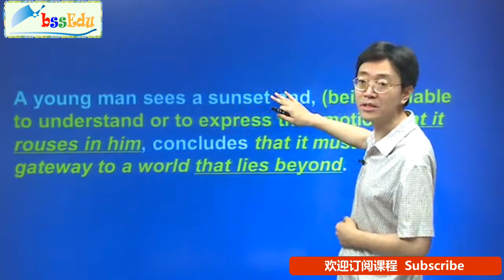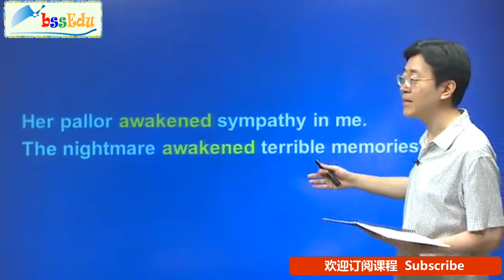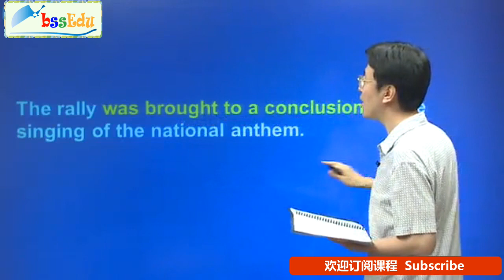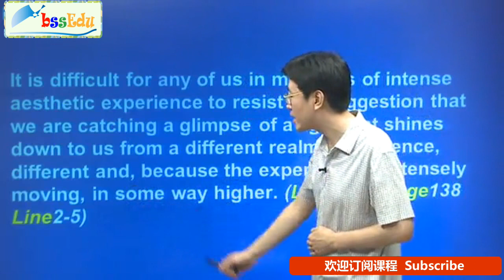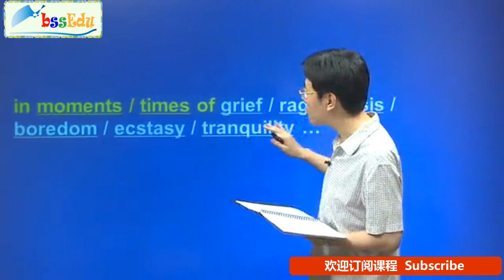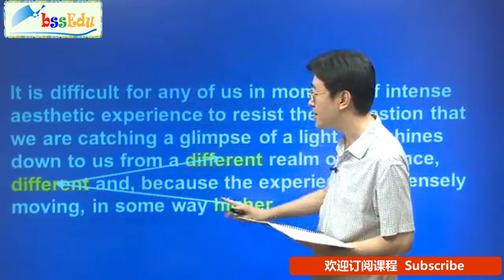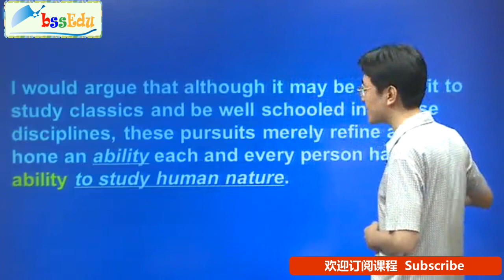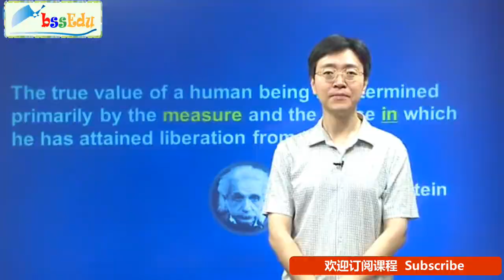新版《新概念英语》第四册写作伴侣 - 第48课